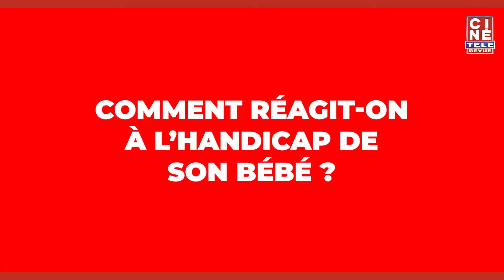Julie Taton se livre sur son fils porteur de handicap, atteint du X fragile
Témoignage poignant de Julie Taton qui se livre sur le combat qu'elle a mené pour son fils qui, à la naissance, n'allait pas être comme les autres.

Julie Taton se livre en exclusivité à Ciné-Télé-Revue sur son combat de maman qu'est celui d'avoir accouché d'un petit Côme, atteint du X fragile. L'ancienne animatric d'NRJ amorce une carrière politique au MR dans lequel elle compte faire des conditions de vies des handicapés, et particulièrement des enfants, son domaine de prédilection.

Un entretien poignant à retrouver en intégralité dans votre Ciné-Télé-Revue du 1er février 2024.

Ciné-Télé-Revue est le magazine n°1 en Belgique. Publié tous les jeudis, retrouvez-y vos programmes télé complets ainsi que l'actualité cinéma, télé, people et streaming !